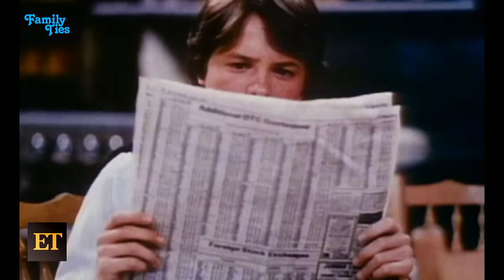Inside Michael J. Fox's Legacy | ET Evolution